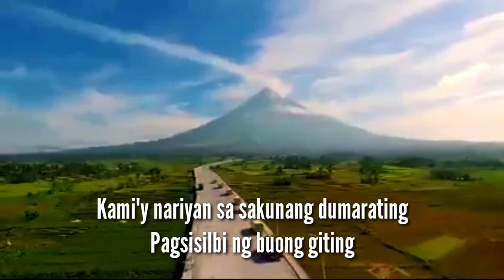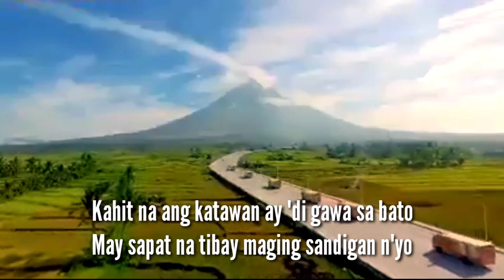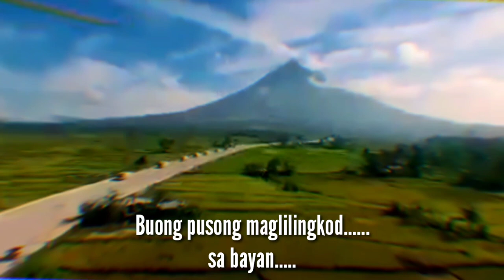Bureau of Fire Protection SPECIAL RESCUE FORCE HYMN Originally Composed By:BFP Region5 MARCHING Band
Bureau of Fire Protection SPECIAL RESCUE FORCE HYMN

Originally Composed By: BFP Region 5 MARCHING Band